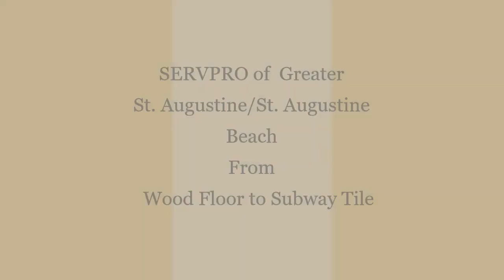SERVPRO Reconstruction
SERVPRO of Greater St. Augustine/St. Augustine Beach service St. Johns County and the surrounding areas when you have mold, fire, and water emergencies.
Did you know we are available 24/7? Call anytime Day or Night and we will be ready to assist you with your water emergency!!